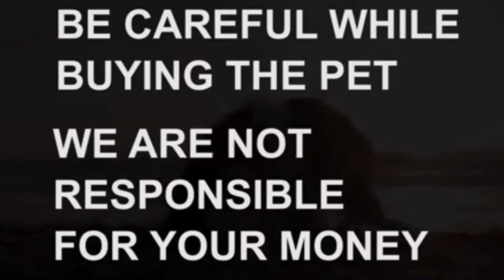Pigeon for sale|8688600841|Hyderabad|dog market in Hyderabad